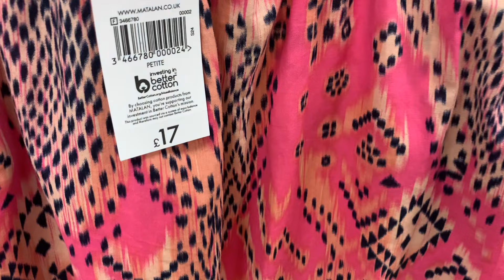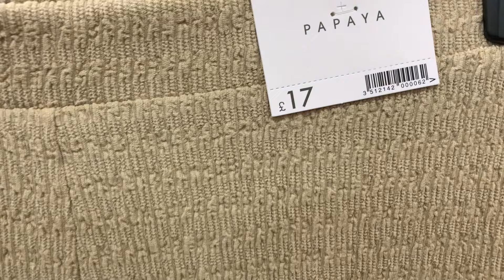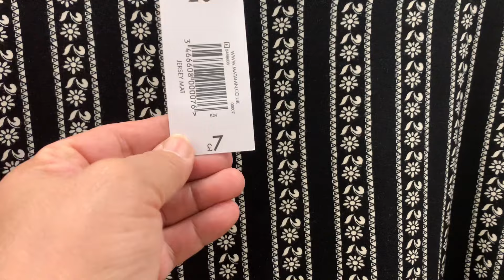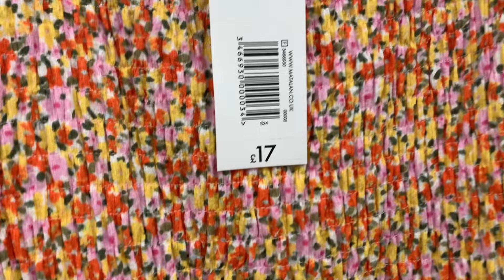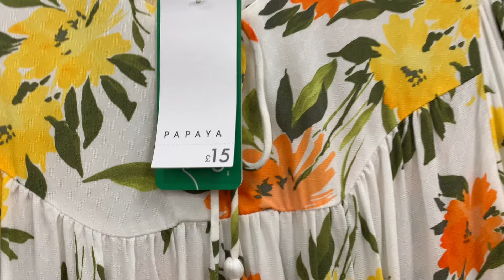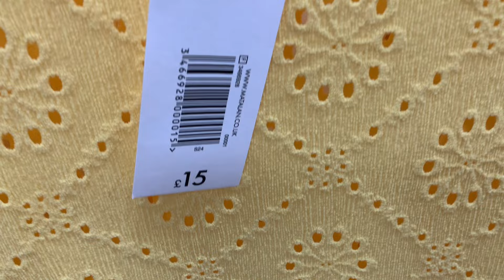SALE IN MATALAN/WOMENS FASHION/WOMENS CLOTHING IN MATALAN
Thank you 🌷 BIG SALE IN MATALAN | WOMENS CLOTHING IN MATALAN | WOMENS FASHION